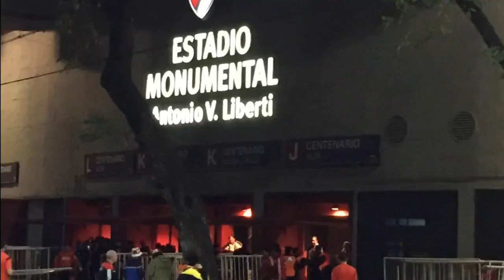Recopa 2016 // River Plate vs Santa Fe 2:1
For over 10 years, Split Tour has been selling tickets and packages. Our aim is to provide our clients with an unforgettable experience, whether it is at your favorite sports team event or your favorite artist’s concert we do it all.

At our company, we are not making a sell but a priceless memory and therefore we strive for the best. We are an independent business which looks for the best rates from all suppliers, ensuring the highest quality of tickets at the lowest possible price.
Therefore we are committed to a certified safe marketplace for all our tickets purchases, with dedicated customer service and a 100% Money Back Guarantee.